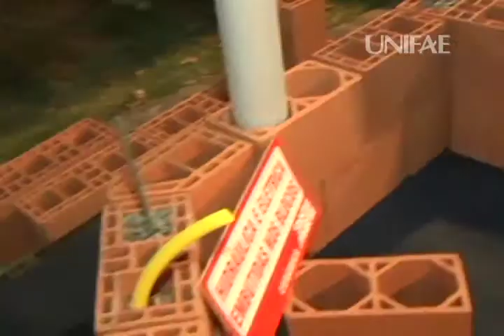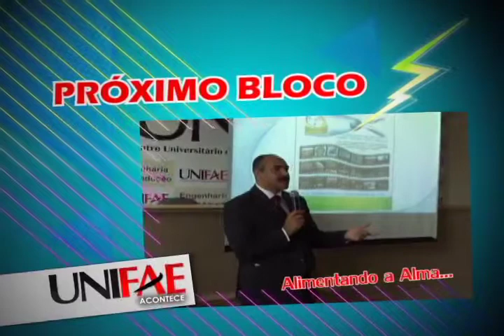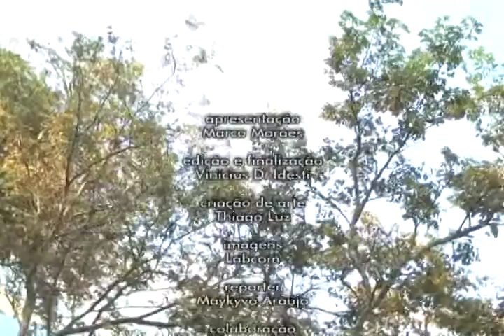UNIFAE ACONTECE EDIÇÃO 68